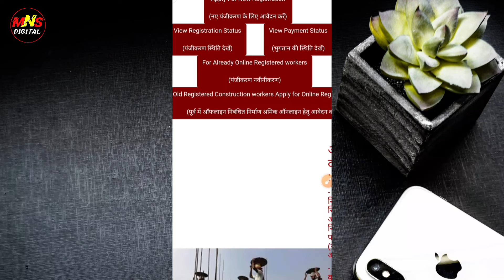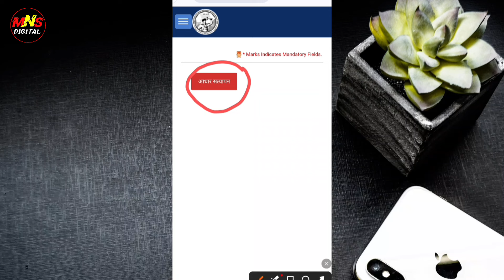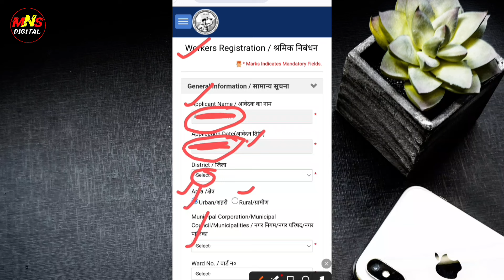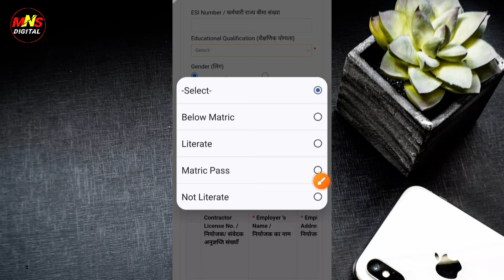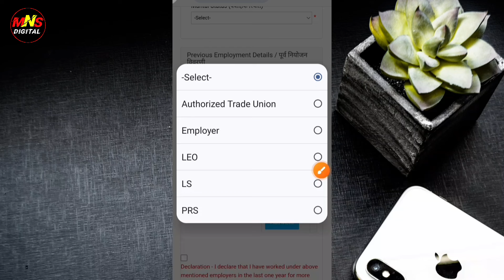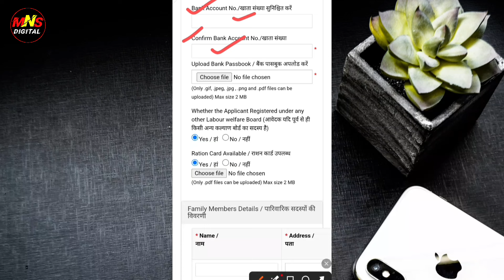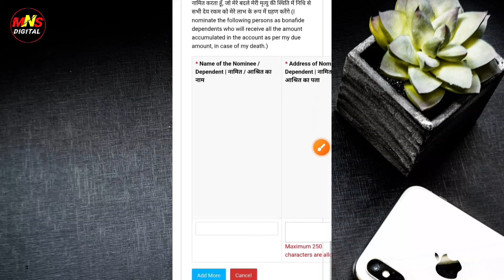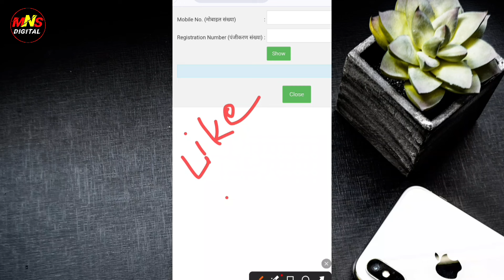BPL राशनकार्ड जेसा कार्ड सभी बना लो 🥳 | BOCW Card kaise banaye 2024 | BOCW Card Online Apply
CoverTopic_
Bocw card kaise banaye
boc worker card kaise banaye
bocw card online apply
bocw card Registration
labour card Registration
bocw card apply online 2024
bocw card kaise banega
boc worker card apply online 2024
boc worker card bihar
bocw card
Amit Malviya
MnsDigital